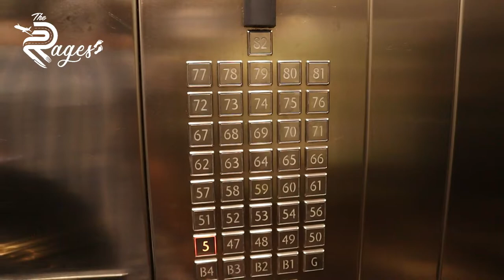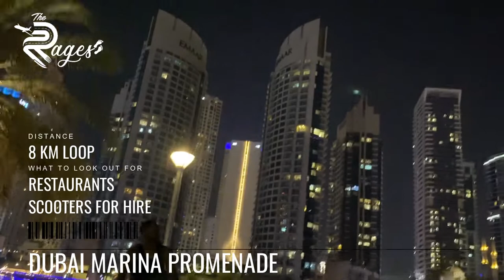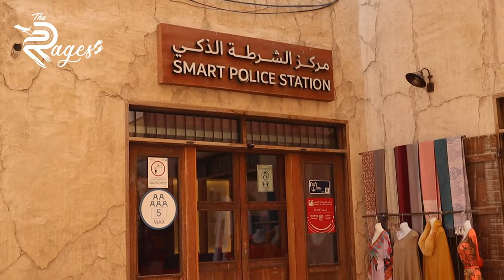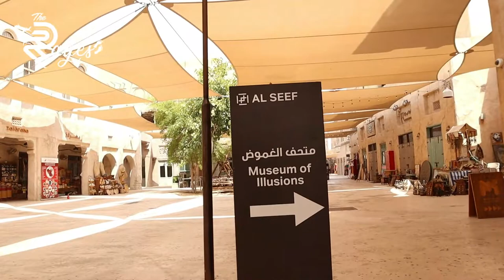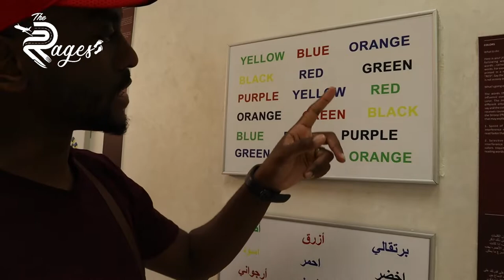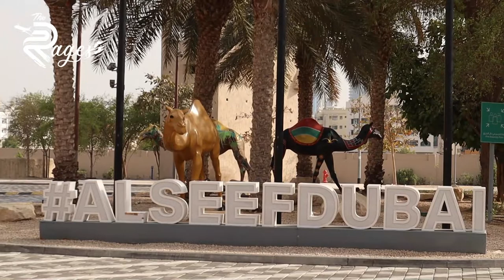DUBAI VLOG 3 || Museum of Illusions || Dubai Fountain Show || Heritage Village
if you love a good puzzle, you should check out Dubai's Museum of Illusions. Come hang out with us as we play some brain games, spend a lazy day at the pool, explore the Dubai Marina Walk - and whatever else we could fit into the last week of our stay in Dubai.

Track: Baba Yetu by Christopher Tin